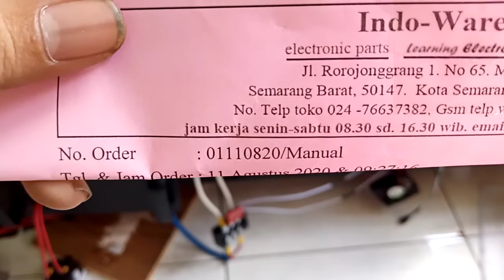01110820 test KIT INVERTER PURE SINE WAVE EGS002 model TO247 16 MOSFET – 24 V